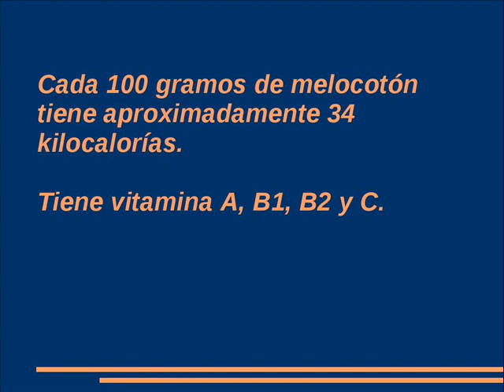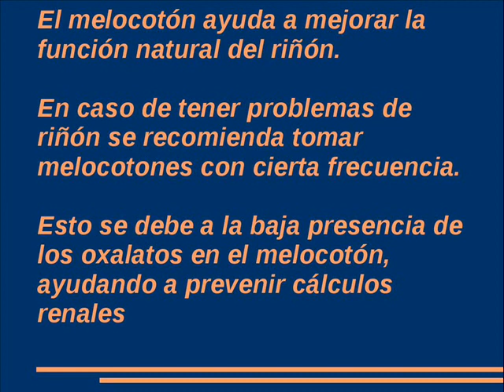Beneficios del Melocotón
Beneficios del Melocotón. El melocotón tiene propiedades y beneficios que hacen de esta fruta interesante para muchas personas gracias a sus vitaminas, minerales y diferentes ventajas que presenta frente a otras frutas.